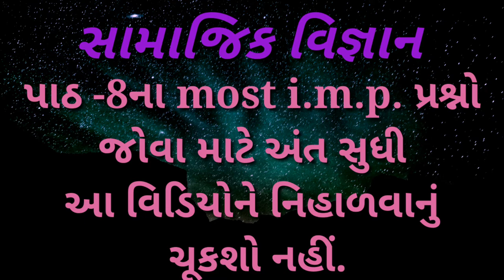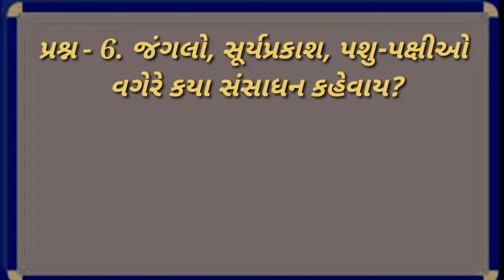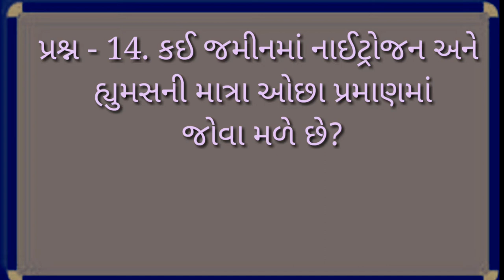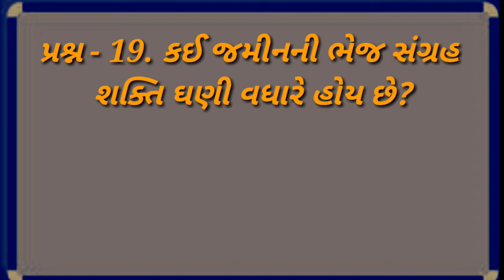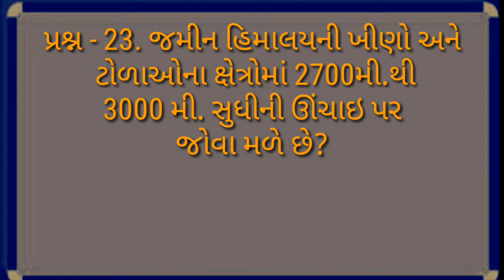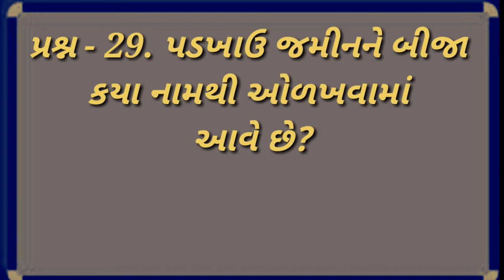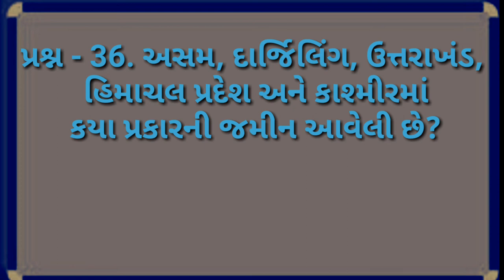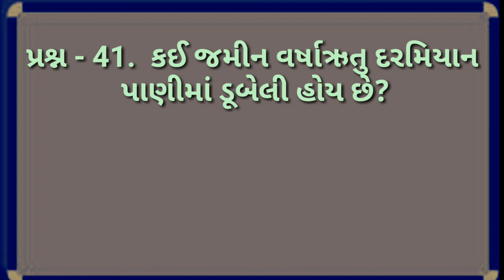Dhoran 10 na Chapter - 8 na Agatya na Prashno, | samajik vigyan, | Prashn Bank,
smart india, | suresh dhoriya, | Dhoran 10 na Chapter - 8 na Agatya na Prashno, | smart india suresh, | samajik vigyan, | social science, | Aa video ma samajik vigyan na chapter 8 na m.imp prashno btavel che, | you tube, | Education, | short note, | Best videos of social science, | samajik vigyan chapter, | Best Lesson of std.10, 9, | Thank for watch,